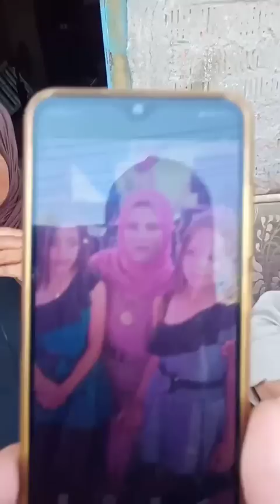خـ ''ٰـلص على مراته قدام بناتها التلاتة عشان علبة سجاير.. أسرة "فاطمة" تروي تفاصيل مثيرة